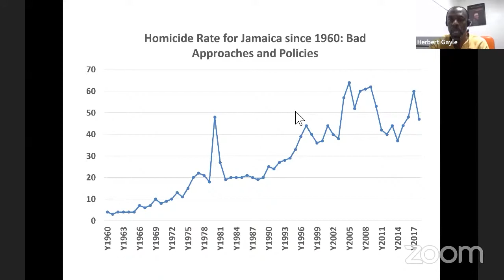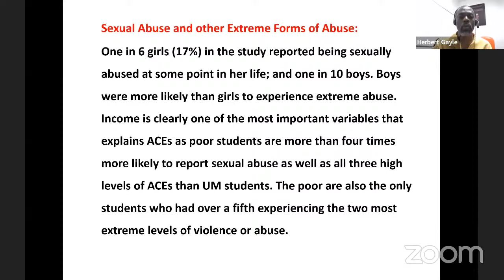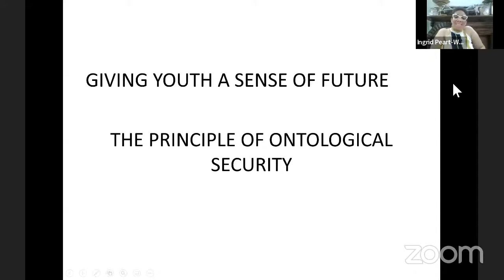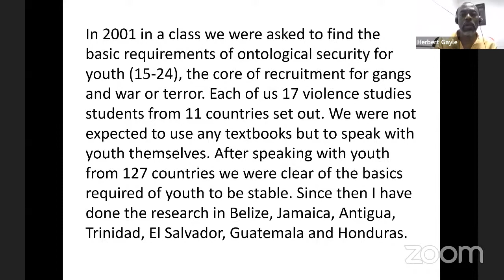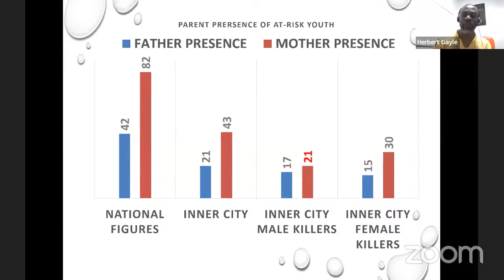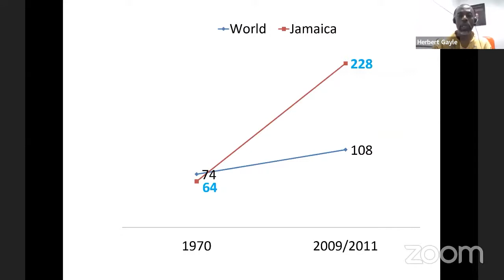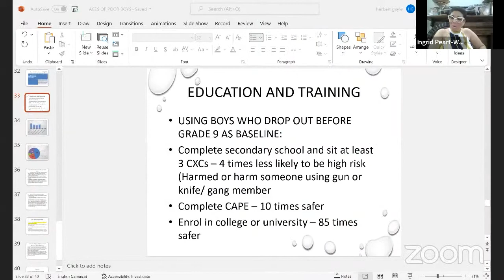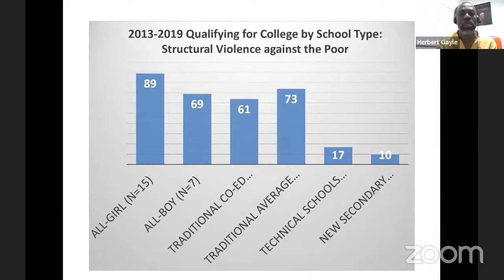Loving Our Boys: They need love to give love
Another in the "beyond the blackboard" series on boy's education and mentorship Featuring Joseph Heron and Dr. herbert Gayle